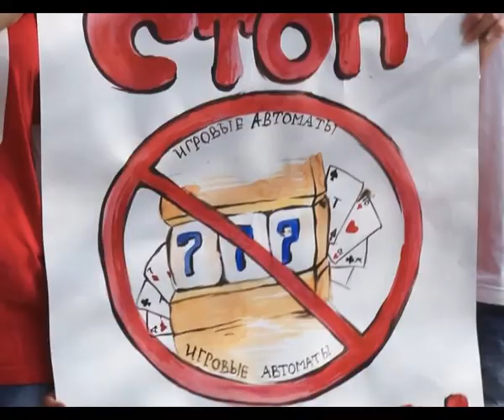Молодежь Анапы проводит пикеты против незаконной игровой деятельности на территории города.